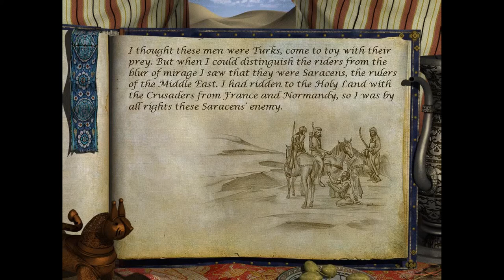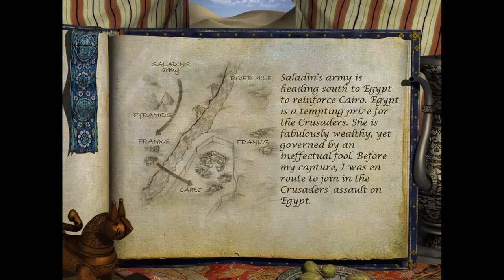Age of Empires 2 Campaign 3 Mission 1